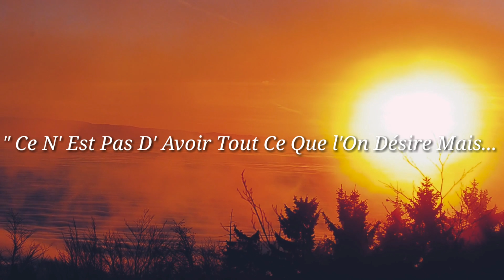1 Minute pour Booster Votre Motivation #45 - PRENEZ L'HABITUDE D'ÊTRE HEUREUX !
Merci d'avoir visionné 1 Minute pour Booster Votre Motivation  #45 - Vidéo de Motivation en Français - Be Quantik
↓↓↓ LES LIENS SONT JUSTE EN DESSOUS  ↓↓↓

BIENVENUE sur La chaîne Youtube Officielle de BE QUANTIK

" Des Milliers de Gens ont choisi de Transformer leur Vie Positivement et de Cultiver l’Art du Bonheur au Quotidien.

Et si c'était ENFIN VOTRE TOUR ? "

Je suis CAPABLE
Tu es CAPABLE
Nous sommes CAPABLES 💪🏿

BE Quantik

" L'Essentiel est INVISIBLE pour les YEUX "

" Être Heureux Ce N' Est Pas Avoir Une Vie Parfaite...
C' Est Aussi Reconnaître Que La VIE Mérite
D'ÊTRE VÉCUE Malgré Toutes Les Difficultés... "
" Ce N' Est Pas D' Avoir Tout Ce
 Que l'On Désire Mais... D' Apprécier Ce Que L' ON A. " " CHAQUE JOUR...
Faites Quelque Chose Qui Vous Rend HEUREUX, Jusqu' à Ce Que Celà devienne une HABITUDE". gratitude 🙏🏿
Je vous souhaite une bonne journée 🌇😊
" L'Essentiel est INVISIBLE pour les YEUX " ▪bequantik ▪bequantikexperience
JE SUIS CAPABLE
TU ES CAPABLE
NOUS SOMMES CAPABLES 💪🏿BE Quantik